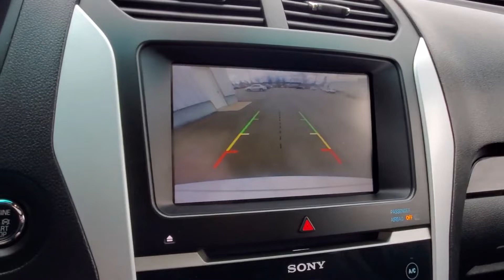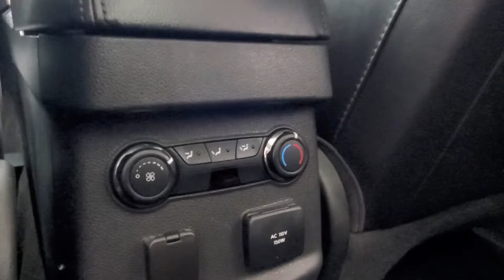Used 2013 Ford Explorer Limited 1FM5K7F96DGA37450 Grand Rapids, Wyoming, Holland, Allendale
2013 Ford Explorer Limited 1FM5K7F96DGA37450 Video

This 2013 Ford Explorer Limited 1FM5K7F96DGA37450 is full of phenomenal features such as: